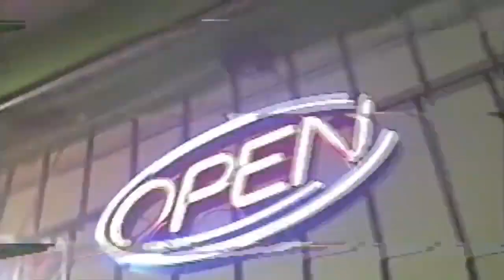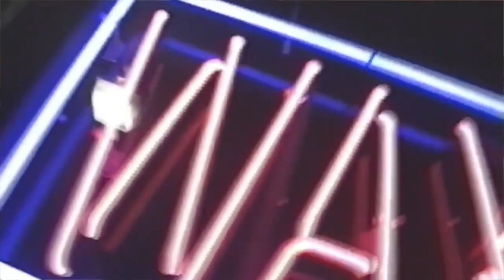Yung Bruh x Mexikodro type beat [freefornonprofit]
Key: Bbm                                                              💎
Promotional use only     prod.cg2002               💎